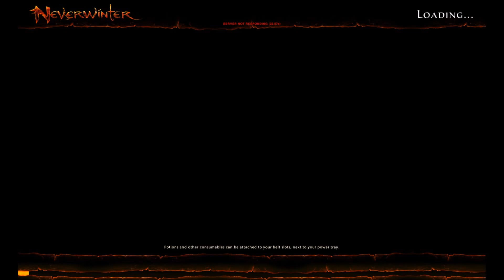Journey Through Neverwinter: Cult of the Dragon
This is the seventh episode of our journey through a game called Neverwinter. We are making this series with two of our close friends who are very funny, so expect things to get pretty hilarious as this series progresses.